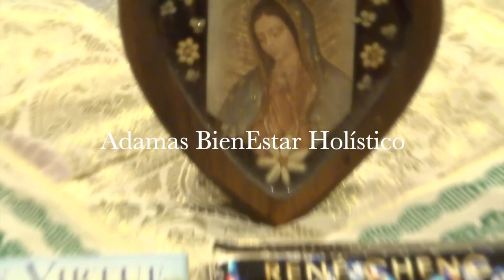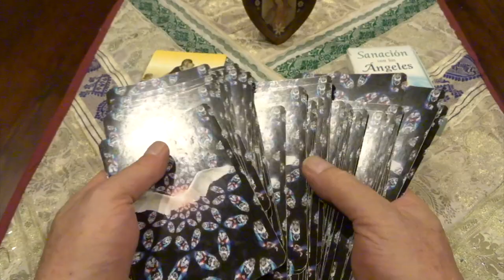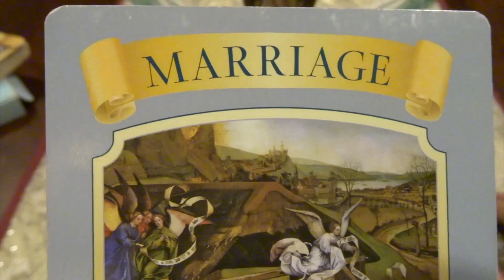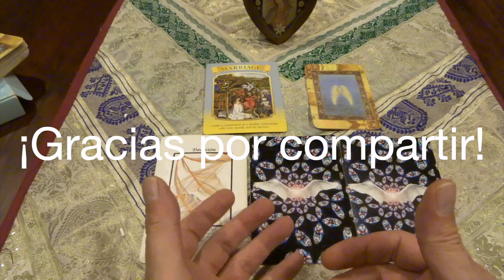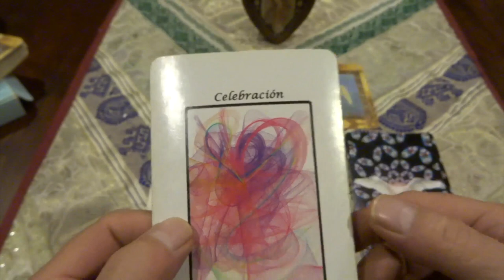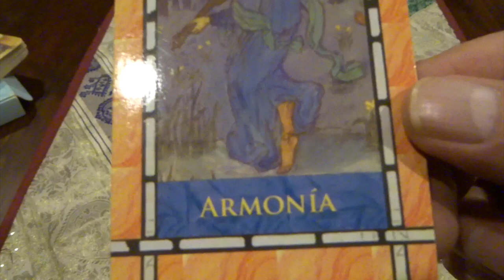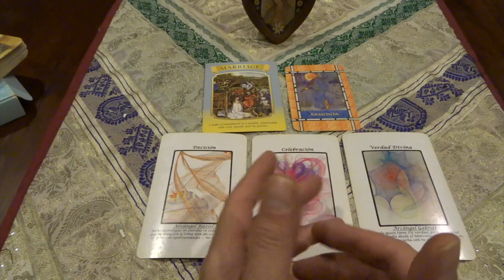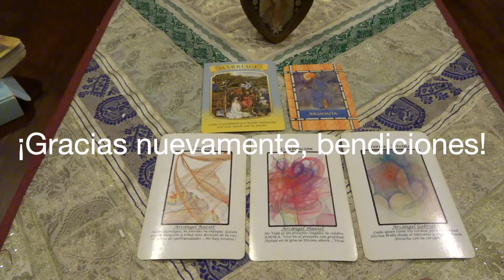Oráculo de ángeles del 7 al 13 de junio del 2021 / Adamas - BienEstar Holístico canal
ORÁCULO O LECTURA:

Mensaje general de la Virgen María para toda la semana: matrimonio, unión.
Lunes y martes: arcángel Raziel: decisión.
Miércoles y Jueves: arcángel Haniel: celebración.
Viernes, sábado y domingo: arcángel Gabriel: verdad divina.
Mensaje adicional de los ángeles para todos nosotros, en especial, para los que cumplen años o celebran algo: armonía.

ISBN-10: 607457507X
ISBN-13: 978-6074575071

¡ Infinitas GRACIAs !